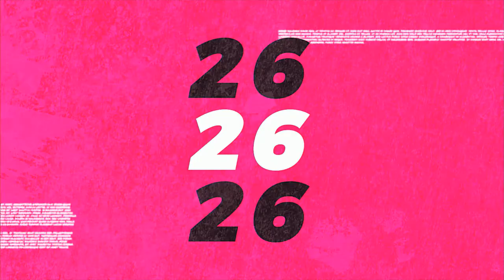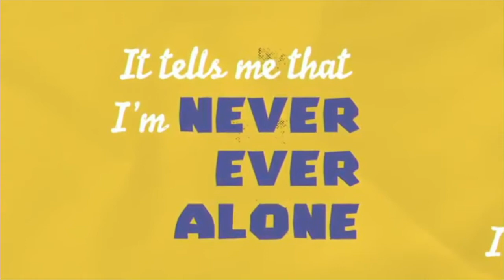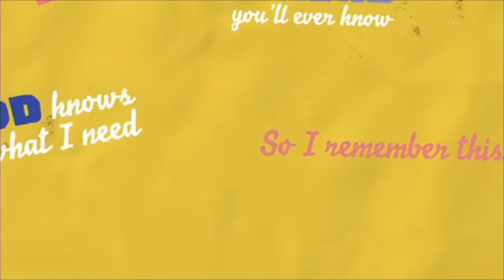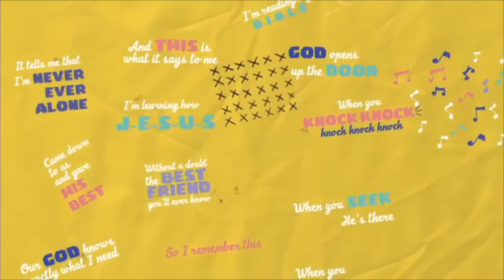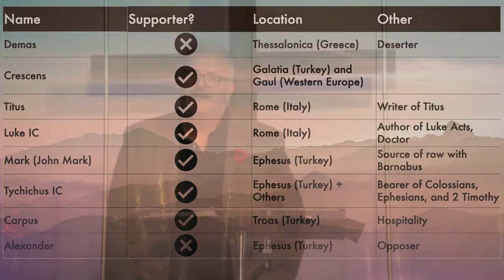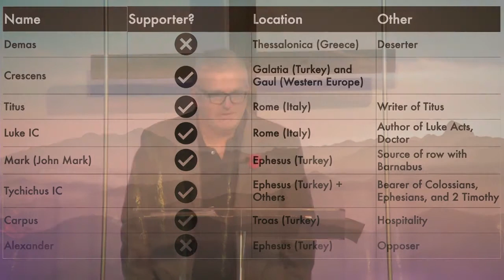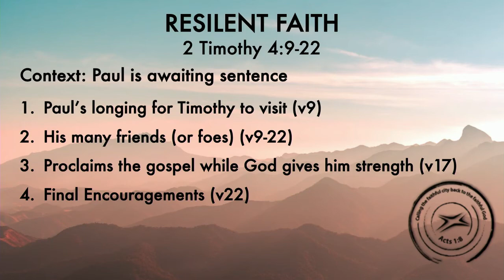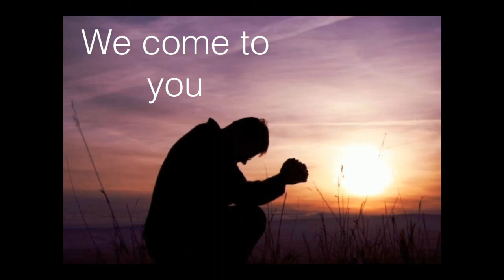SPBC Online Service Sunday 25th October 2020